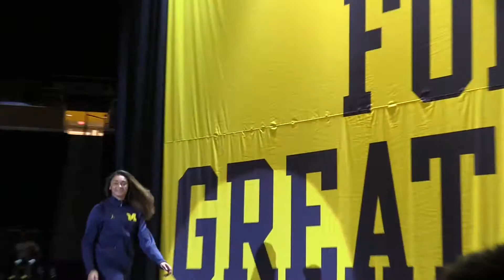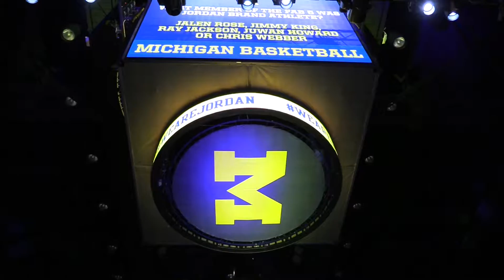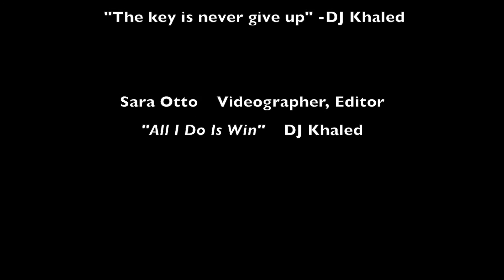NIKE Jumpman Uniform Unveil with DJ Khaled at Crisler Center